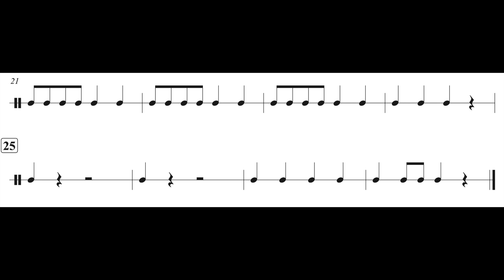Rock The Halls - Ride Cymbal